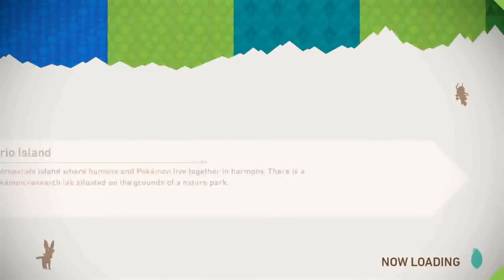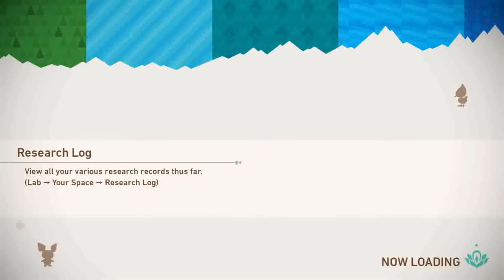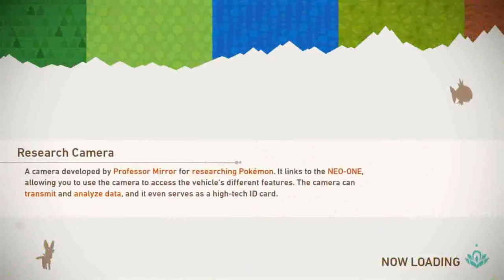New Pokemon Snap Part 5